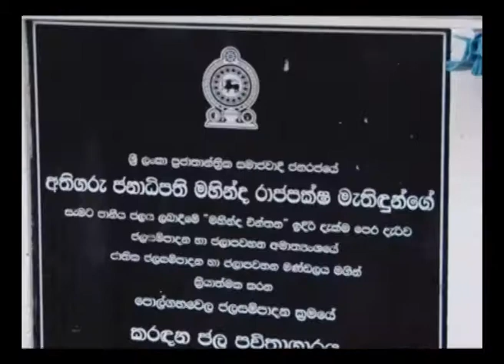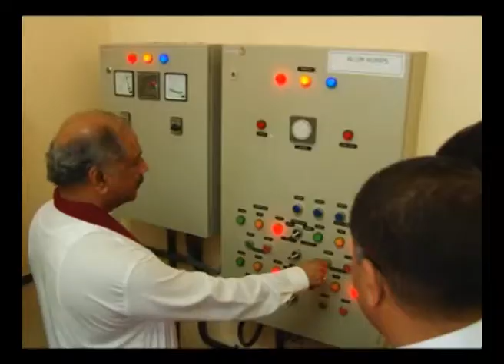Polgahawela Water Project Opening 11 09 2013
hon dinesh gunawardhana : Polgahawela Water Project Opening